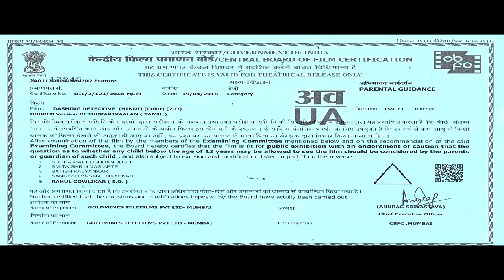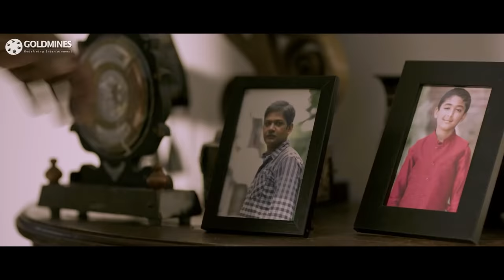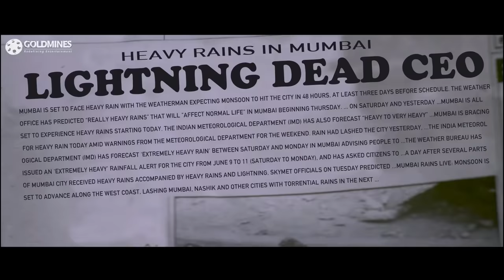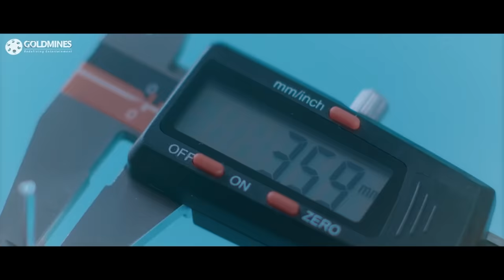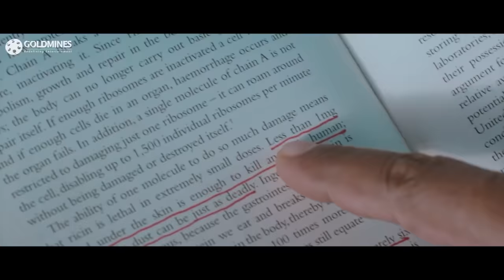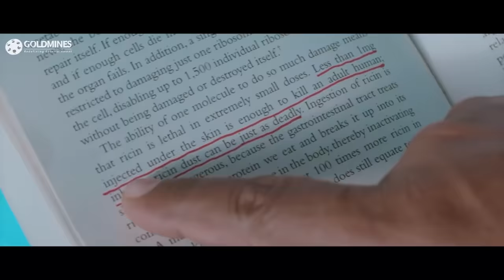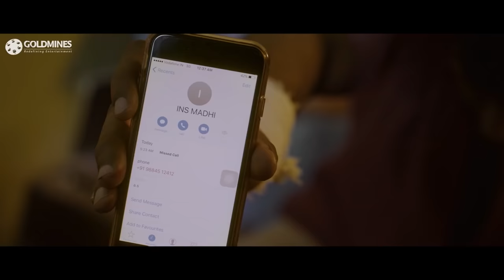Dashing Detective (Full HD) Hindi Dubbed Full Movie | Vishal, Anu Emmanuel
Kaniyan, a detective from Visakhapatnam, is approached by a child to investigate the mystery behind his pet dog's death. However, it leads Kaniyan to a larger conspiracy involving a deadly assassin.

Movie:- Dashing Detective (Thupparivaalan)
Starcast:- Vishal, Prasanna, Vinay, Anu Emmanuel, Andrea Jeremiah